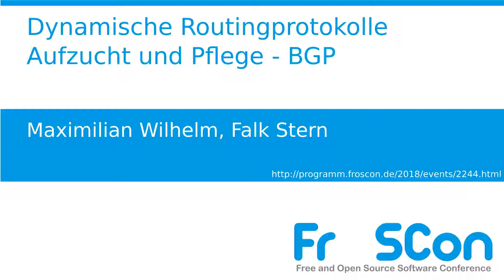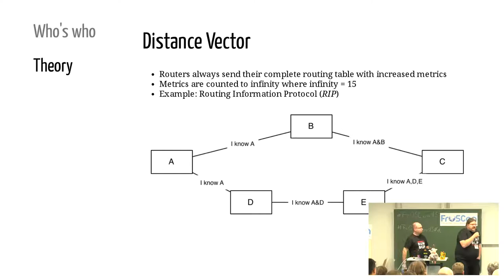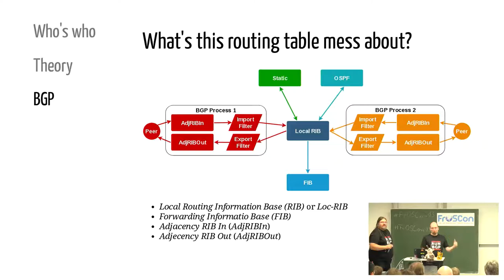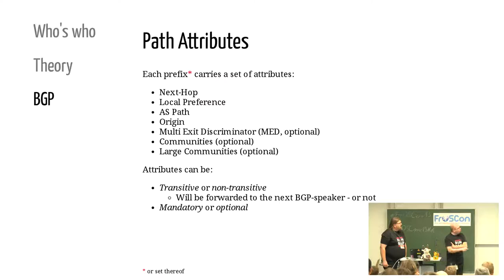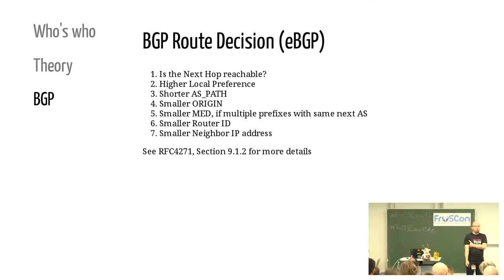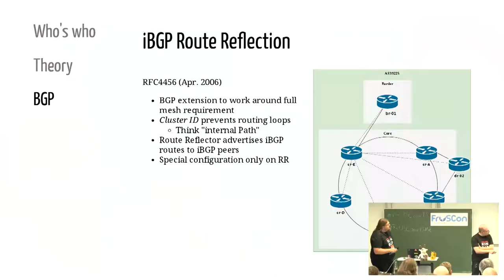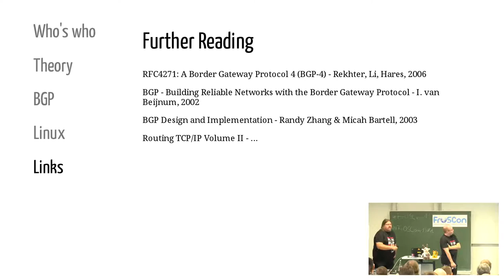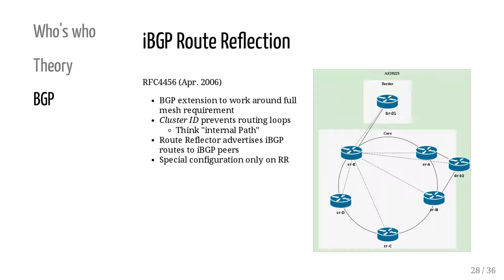2018 - Dynamische Routingprotokolle Aufzucht und Pflege - BGP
Sie möchten Ihr großes internes Netzwerk - ein Autonomes System - mit dem Internet verbinden, eine IP-Fabric aufbauen oder interne Dienste per Anycast in Ihrem Netzwerk anbieten. Für all diese Dinge ist das Border Gateway Protokoll entwickelt worden und auch hervorragend geeignet.

Dieser Vortag vermittelt die Funktionsweise von BGP im externen und internen Einsatz, gibt einen Überblick über die Steuermechanismen und Stellschrauben und zeigt den praktischen Einsatz mit dem Bird Internet Routing Daemon auf.

Maximilian Wilhelm Falk Stern